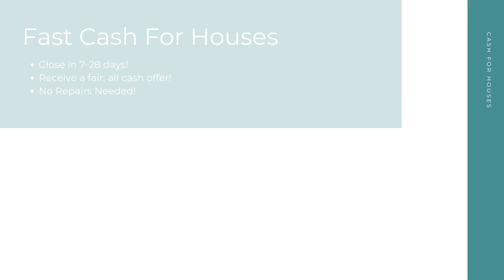Cash For Houses Napa California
At Cash For Houses, we pay cash for houses in any condition in Napa CA. Repairs and renovations are not necessary. Financing is not necessary. And there's no open houses or closing costs! We take away the stress to make your selling experience a good one!

Get Cash For My Houses! Napa CA!

Who Will Pay Cash For Houses? Napa CA!

Fast Cash For My House Any Condition Napa CA!

Here at Cash For Houses, our goal is to help Napa CA home sellers from many different backgrounds have a quick, hassle free selling experience. No matter your unique situation - divorce, bankruptcy, foreclosure, bad tenants, and more - we are here to help! Sell your house for cash in as little as 7-28 days!

We Pay Cash For Houses:

Napa, CA